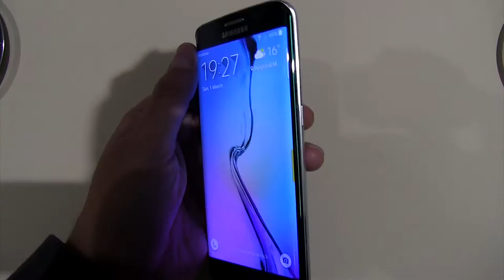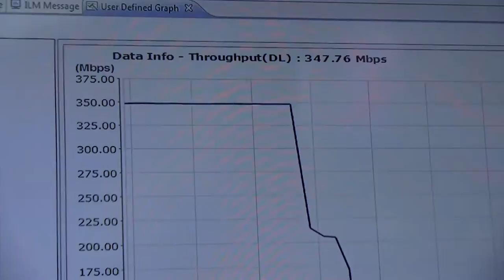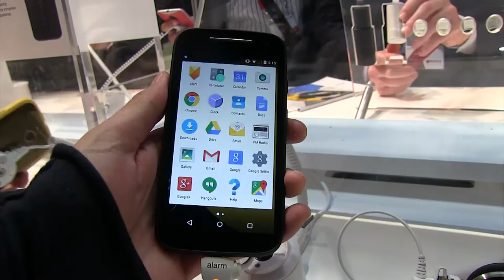Resumen MWC15 (Galaxy S6, Smartwatch, LTE-Advanced, 5G, Teléfonos 4G baratos) - OMG! Express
¡Este EXPRESS va dedicado a Mobile World Congress 2015!
Lo más llamativo de la feria en las tendencias más importantes que rescatamos: nuevos teléfonos, smartwatch y el camino hacia el 5G, pasando primero por el LTE-Advanced y el trabajo tangible que se está haciendo para las futuras redes de conectividad móvil.